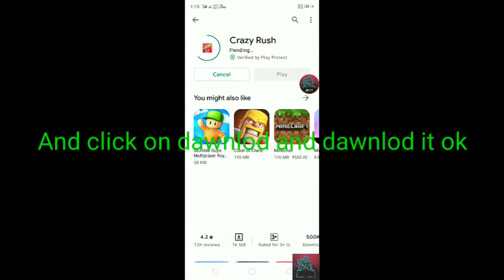Game like clustertruck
Game LICK CLUSTR TRUCK